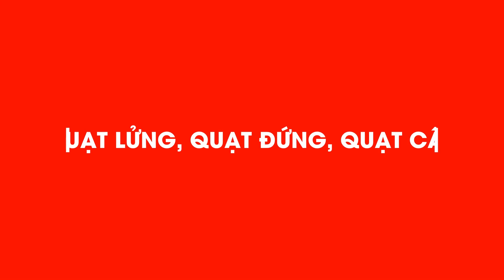Cách lựa chọn Quạt phù hợp với nhu cầu | Nguyễn Kim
Quạt được xem là một thiết bị gia dụng phổ biến trong mỗi gia đình nhất là vào mùa hè oi bức, khó chịu. Có nhiều loại quạt điện trên thị trường với nhiều thương hiệu khác nhau giúp bạn dễ dàng lựa chọn. Mỗi loại sẽ mang đến các tác dụng làm mát khác nhau. Nếu bạn chọn mua sản phẩm có mức giá từ 1 triệu trở xuống nên chọn quạt trần hoặc quạt đứng được thiết kế nhỏ gọn, đây là loại quạt truyền thống phù hợp với mức thu nhập chủ yếu của gia đình Việt Nam. Nếu bạn tìm mua sản phẩm có khả năng lọc ion, loại bỏ vi khuẩn và sử dụng hơi nước để làm mát nên lựa chọn ngay quạt điều hòa. Dựa vào túi tiền, nhu cầu sử dụng và không gian lắp đặt để bạn có thể chọn được sản phẩm phù hợp nhất, đáp ứng tốt nhất cho nhu cầu làm mát của gia đình bạn.
Mua hàng ONLINE tại Nguyễn Kim để tận hưởng ngay:
▶️ CHƯƠNG TRÌNH TRẢ GÓP 0% - 0Đ PHÍ DỊCH VỤ - MIỄN PHÍ BẢO HIỂM LÊN ĐẾN 9 THÁNG
▶️ GIẢM THÊM KHI THANH TOÁN VỚI THẺ NGÂN HÀNG
Theo dõi kênh Nguyễn Kim để cập nhật thông tin khuyến mãi mới nhất:
📞 Gọi tổng đài 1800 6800 (Miễn phí cước gọi) để được tư vấn mua hàng.